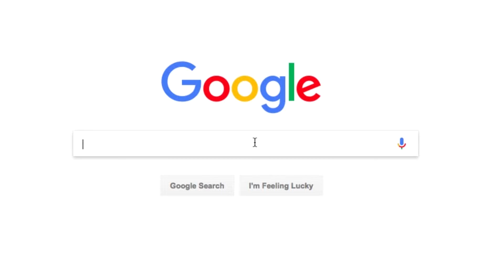Why Website Speed Matters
You only have 8 seconds to capture your patients' attention. Could your website's speed be causing you to lose patients? Comment your website's link below and we'll send you your speed results.